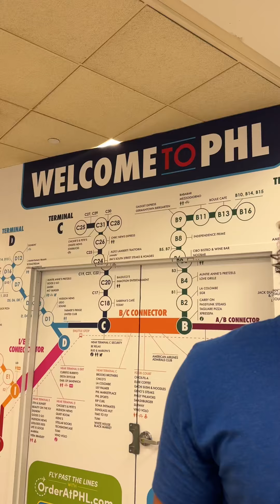Breaking news from Pennsylvania at Trump rally.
We are in a time where the enemy is trying to create division in America. With the upcoming elections in November it is imperative that we all seek God’s face and stand for truth! We must not give up but we must vote for the Biblical principles we stand for! Pray for the safety of President Trump and his family. Pray for the truth to be revealed and stand boldly for the gospel!